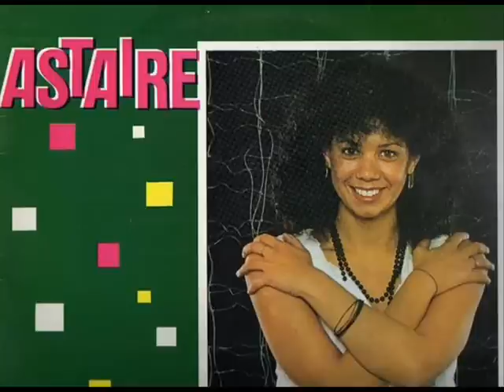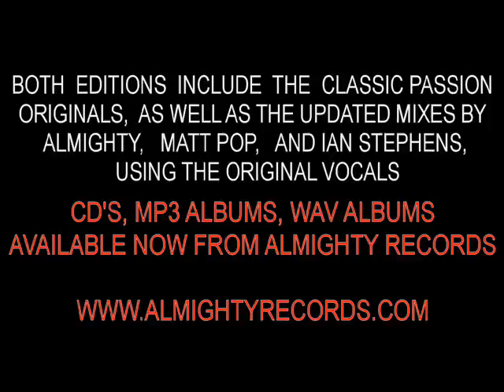Astaire - Love Trap (Matt Pop Mix - preview)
Out now! Almighty presents: We Love Passion, including 4 Matt Pop mixes,  plus 2 more on the 3-disc special edition. Get them here:

The superbly successful UK-based label Passion Records was one of the largest outlets for Hi-NRG music in the 1980s, bringing to the spotlight successful artists such as Charade and Astaire. This long-awaited album brings together the project that Almighty started in 2011 with the two fantastic singles 'Got To Get To You'  and 'Love Trap' (the latter featuring 3 Matt Pop mixes, two of which are included on this compilation)

The album features Almighty favourites such as Kelly Marie's 'Born To Be Alive' and Charade's 'Catch Me (I'm Falling In Love)', and eight (yes, eight!) brand new Almighty productions using the original vocals!

The double album entitled 'Now and Then' features new and updated Almighty mixes on the first disc, plus the classic Passion originals on disc two.